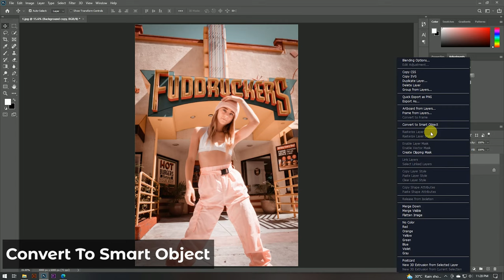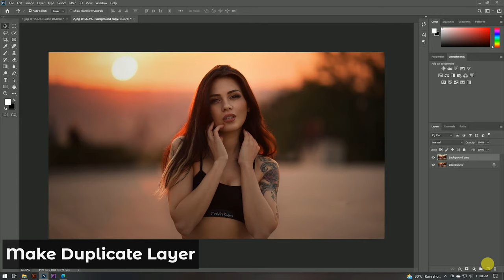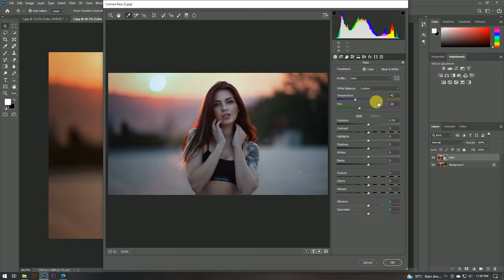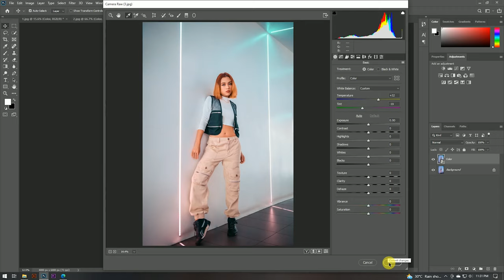How to Remove Any Color Cast in Photoshop | Photoshop Tutorial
Hello Guys Today, I'm Gonna show you a video to teach You How to Remove Any Color Cast in Photoshop .